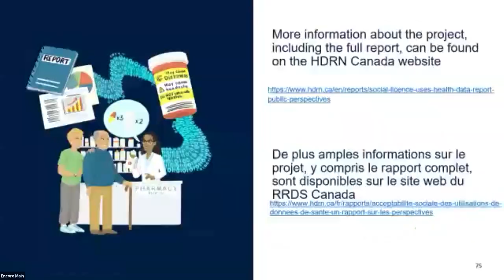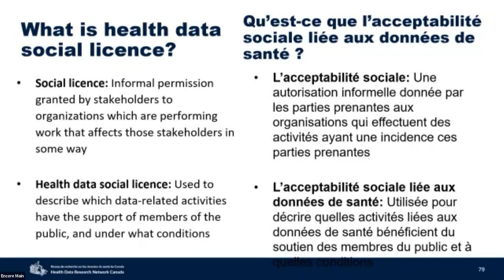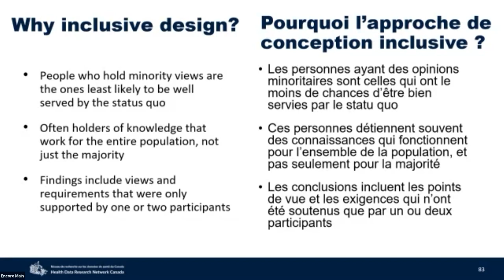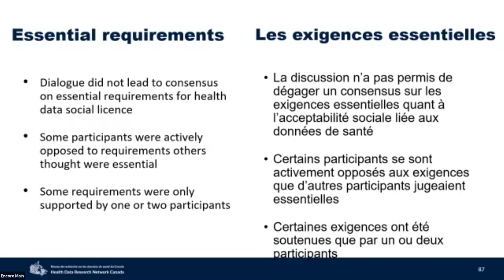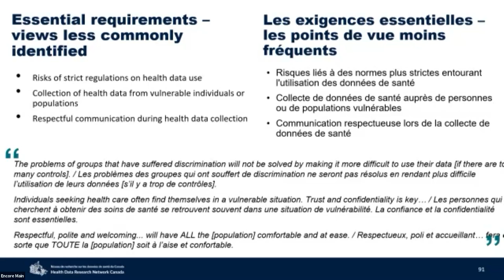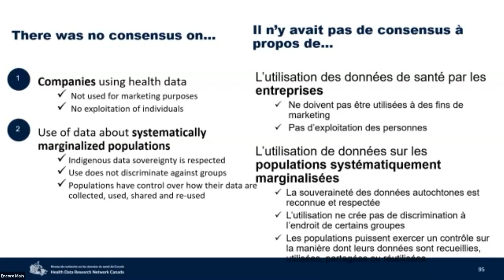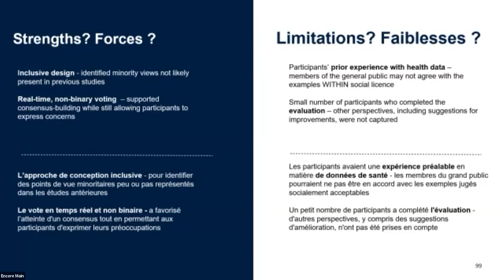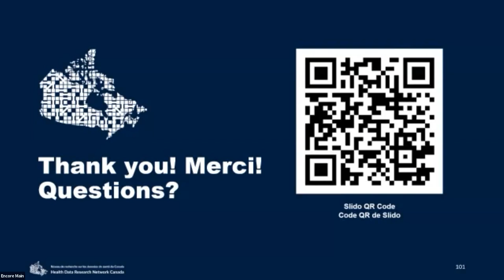Public Perspectives on Acceptable Uses of Health Data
Public Perspectives on Acceptable Uses of Health Data was a presentation by Dr. Alison Paprica, Dr. Annabelle Cumyn, Julia Burt and Roxanne Dault at Health Data for All of Us: Sharing Ideas & Priorities, a one-day forum for researchers and members of the public hosted by Health Data Research Network Canada on April 25, 2023. The bilingual event was held at the Winnipeg Fairmont and online, and was free and open to the public. Visit hdrn.ca for more news and events from HDRN Canada.

Dr. Alison Paprica is an Adjunct Professor and Senior Fellow at the University of Toronto's Institute for Health Policy, Management and Evaluation. Previously, Alison held executive roles with HDRN Canada and ICES, and she was the Inaugural Vice President, Health Strategy & Partnerships at the Vector Institute and the Director responsible for up to $60 million annual health research investment at the Ontario Ministry of Health. Full bio

Dr. Annabelle Cumyn is a member of HDRN Canada's Public Engagement Working Group and an Associate Professor at the Faculty of Medicine and Health Sciences at the Université de Sherbrooke. An internist with a specialization in obstetric medicine, Annabelle has been involved with the CLARET project at GRIIS since 2017. Full bio

Julia Burt is HDRN Canada’s Public Engagement Fellow, working closely with the Public Advisory Council to accelerate HDRN Canada’s work and progress on meaningful public engagement. Prior to this role, she was the Patient Engagement and Training and Capacity Lead with the NL SPOR SUPPORT Unit. Julia holds a Master’s of Human Nutrition from McGill University.

Roxanne Dault is a Research Officer with the Interdisciplinary Research Group in Health Informatics (GRIIS) and the lead of the consent component. She specializes in patient-oriented research and knowledge transfer. Roxanne coordinates CLARET, a research project that looks at how citizens can give consent to the use of their health data for research purposes.

Land Acknowledgement
We humbly acknowledge that Health Data for All of Us: Sharing Ideas & Priorities, was hosted in Winnipeg on the ancestral and current day lands and waters of the Anishinaabe, Cree, Ojibway-Cree, Dakota and Denesuline peoples, and on the National Homeland of the Red River Métis. Participants joined online from across Turtle Island.